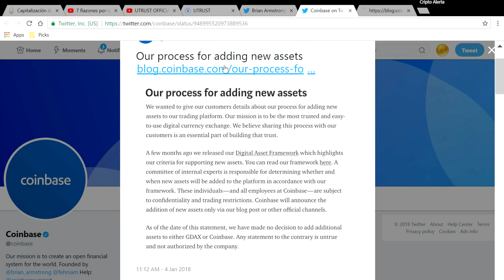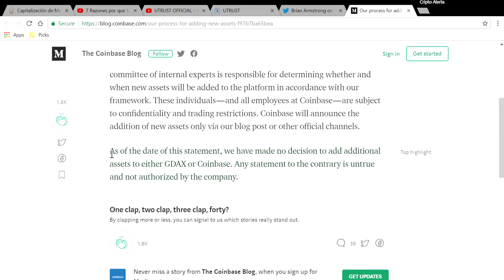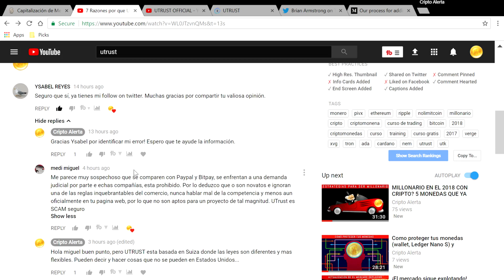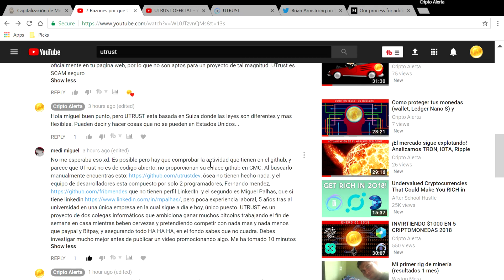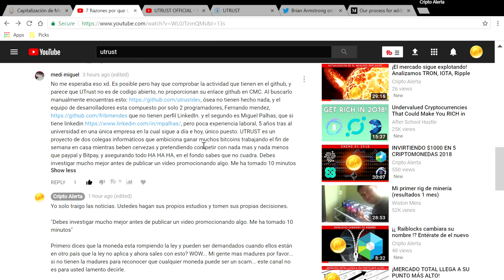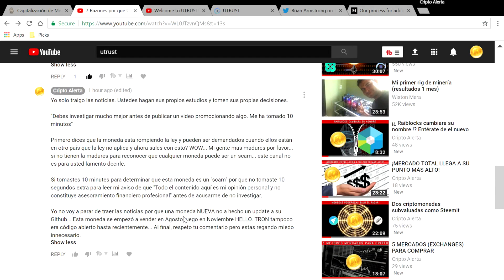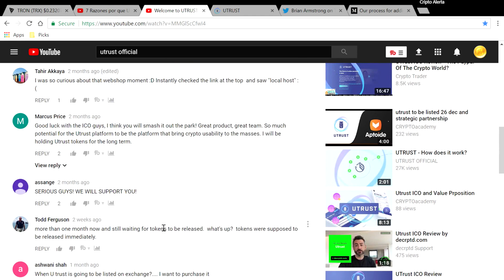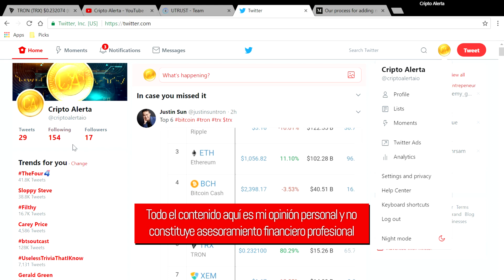¿Ripple NO sera agregado a Coinbase?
Hola amigos. Hemos estado trabajando fuertemente para crear la nueva temporada de Cripto Alerta. Visita para ver lo ultimo en noticias cripto y mas.
En esta ronda de noticias les informamos de lo que esta pasando con la situacion de Ripple y Coinbase. Tambien respondemos a comentarios dejados en nuestros videos.